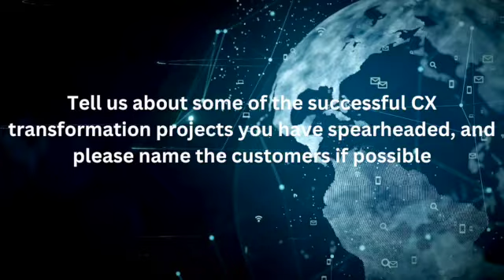Rituparno Mukhopdhyay, PwC India speaks to Dataquest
Rituparno Mukhopadhyay, Partner (Consulting ) and Customer Lead Transformation Leader at PwC India spoke to Dataquest about PwC's strategic outlook and customer-centric approach that positions them as trusted partners in CX transformation, bridging the gap between strategy and execution